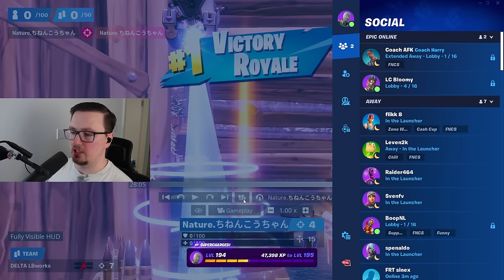How Flickzy and JannisZ Won FNCS Qualifier 2 (And Every Other Region)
00:00 EU: Flickzy & JannisZ
09:59 OCE: Danath & Skits
18:00 Brazil: Jxao & Bryanvyy
27:11 Asia: LBworks & Koochan
31:31 NAC: Parz & Bacca
38:04 ME: Blaack & Sattam